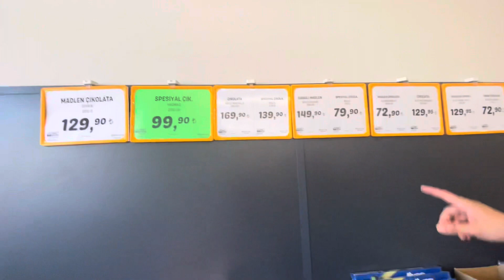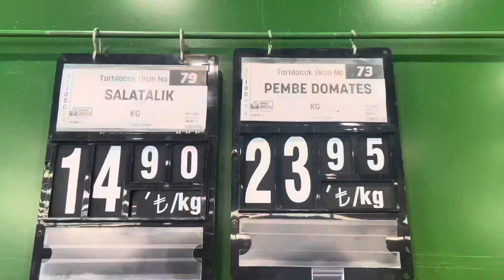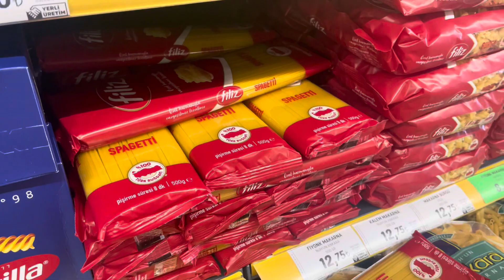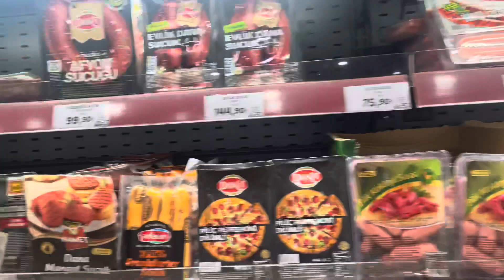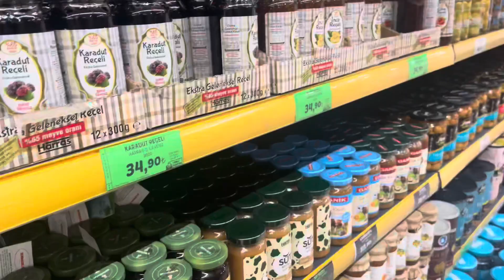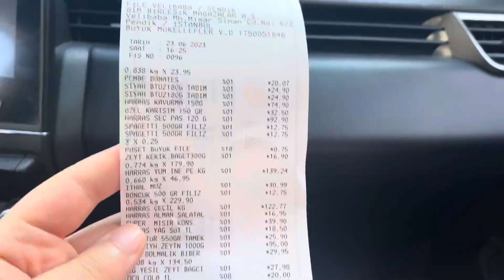SESSİZ VLOG 🥰| BAYRAM ALIŞVERİŞİ | FİLE MARKET ALIŞVERİŞİ| NE KADAR TUTTU | ANİ TEKİRDAĞ YOLCULUĞU